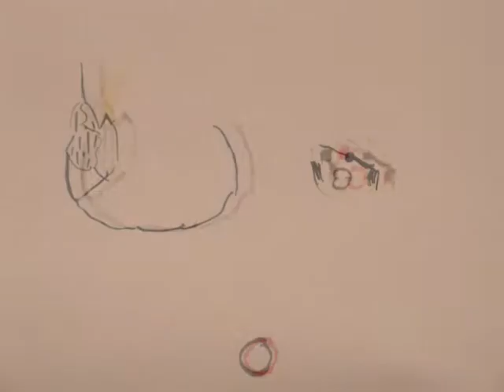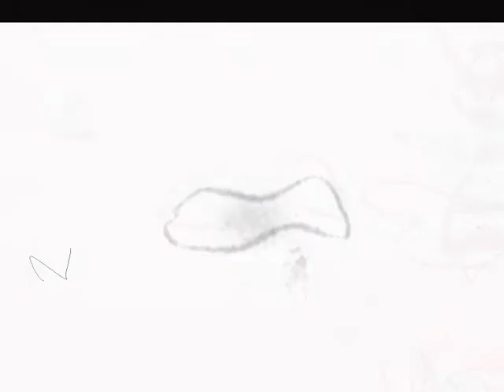Powstanie Yan Kut Kuta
Film zrealizowany przez Maćka Pitulskiego na zajęciach  pt. "Komiks, film animowany, grafika komputerowa" w Gminnym Ośrodku Kultury w Tarnowie Opolskim.